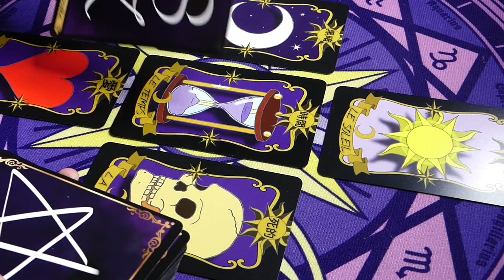🎄🎅UN JOYEUX NOËL🎅🎄